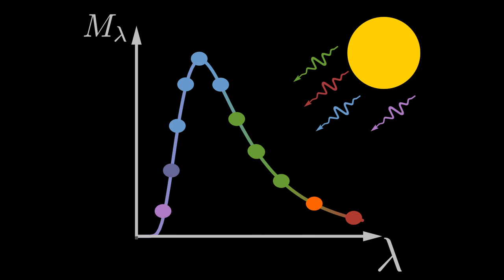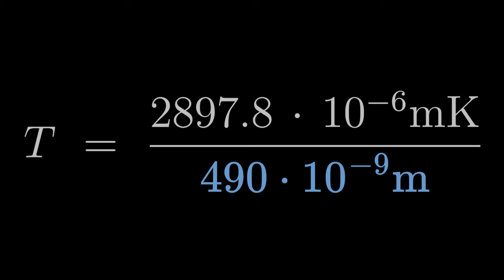Wie kann man die Temperatur der Sonne von der Erde aus bestimmen?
Hier lernst Du, wie man die Temperatur eines glühenden Körpers (z.B. der Sonne) aus der Entfernung bestimmt. Mehr